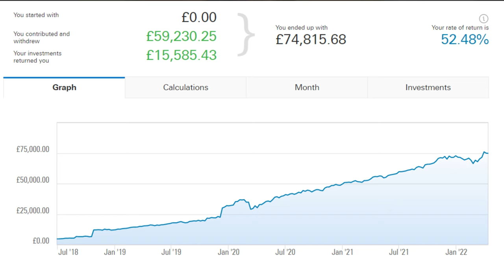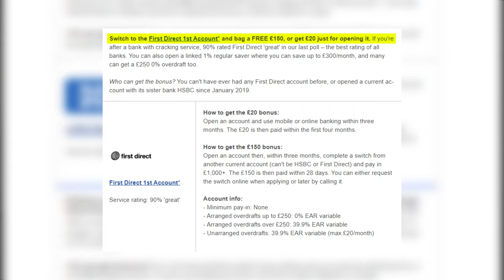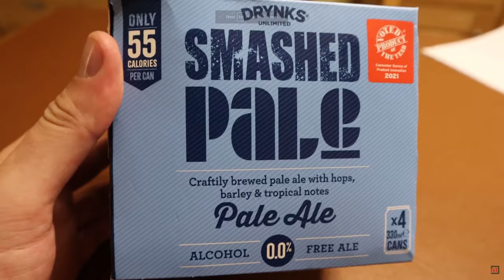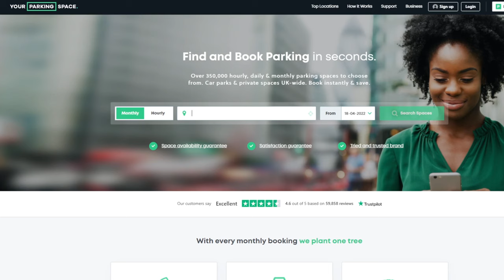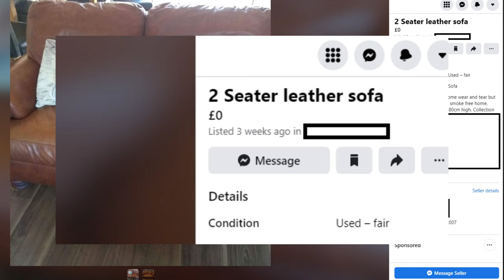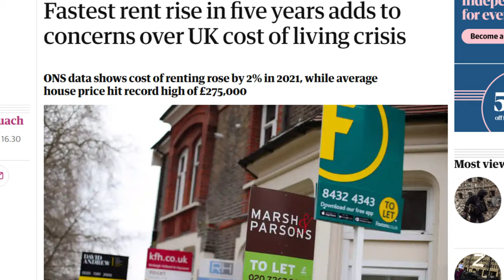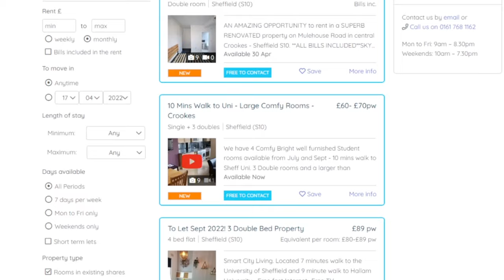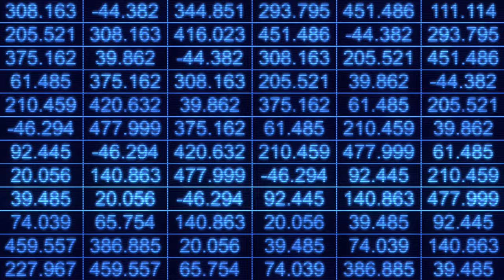Best Side Hustles for the Time Poor (UK) in 2024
The biggest barrier to side hustles and making more money is time. So in this video, I want to share the best 6 side hustles for the time poor.

I explain how each of these side hustles can be used in the UK to combine to make over £21,000 a year.

I have personally used the majority on the list and at the very least know someone close to me who has done these. All are all legit!

//My Chosen Investment Platform//

Free $25 in Crypto just for signing up & verifying on Crypto.com *NO DEPOSIT REQUIRED*
//Recommended Books//

Unscripted: Life, Liberty & the Pursuit of Entrepreneurship by MJ Demarco

//Social Media//

HASTAGS